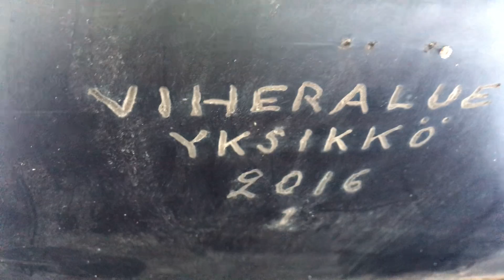Финляндия. Границы закрыты. 13 февраля 2021 г.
Видео-кейсы для учебно-методического сопровождения дистанционных иммерсий в финскую повседневность на веб-семинарах Скандинавского Института Академической мобильности.  Экологическая культура и охрана природы в  городском ландшафте шведоязычной Ваасы, западная Финляндия. Визуально-социологический дистанционный практикум от Элины Ванхемпинг. Мы не блогеры))) "Лайки", "колокольчики" и "подписываться на наш канал" - это не здесь))) мы рассматриваем возможность ютуб в развитии учебных и развивающих контактов интерактивных и аттрактивных технологий взаимодействия с обучаемыми в условиях "удаленки". Академическая мобильность на "удалёнке": поиск разнообразия в многообразии))). К каждому видео-кейсу  дается индивидуальное задание слушателю на веб-классе.)))